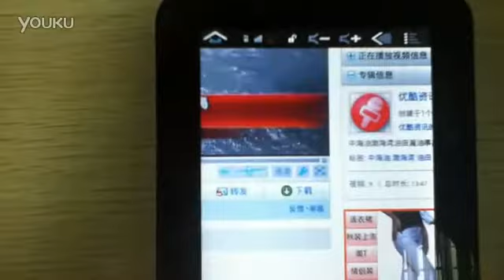window n50 mini android 2.3 tablet pc website browsing and flash video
this is first 5 inch android 2.3 tablet pc with 5 points capacitance sceen and cortex a8 processor , the window n50 .
it looks like an mini GALAXY Tab clone